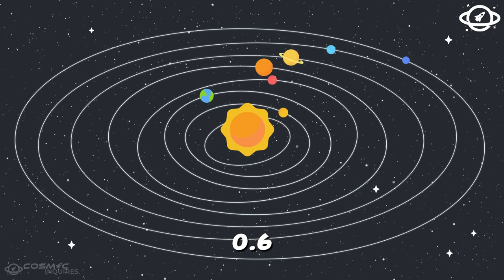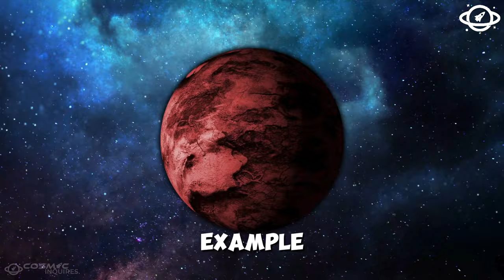JUST OUT: James Webb Telescope Detects a Structure that Should NOT Exist!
The James Webb Space Telescope has once again amazed the scientific community with a groundbreaking discovery. A structure that should not exist has been detected, challenging our current understanding of the universe. Join us as we explore this incredible finding and its implications for future research.